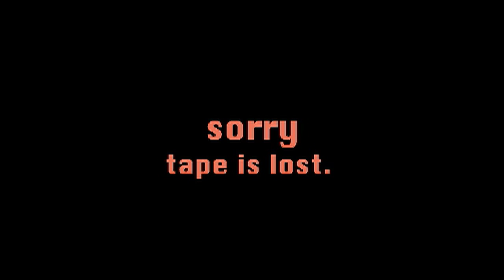李・池vs.鹿島・中本 LEE / JI(KOR) vs. KASHIMA / NAKAMOTO 3 +++ ソフトテニス +++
LEE / JI vs. KASHIMA / NAKAMOTO part-3
イヨン・チヨンミン（韓国　利川市庁）vs.鹿島・中本（学連 早稲田）
2009札幌国際ソフトテニス